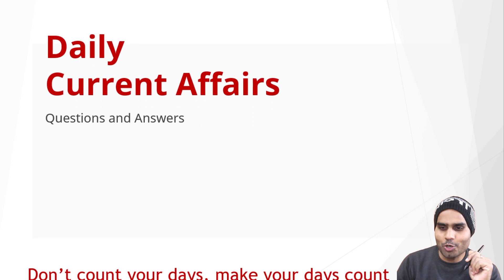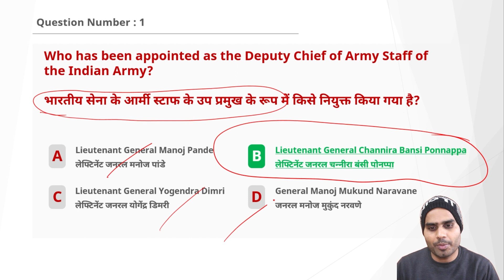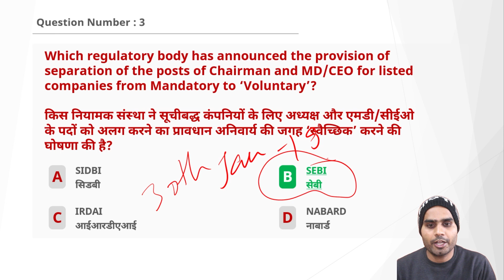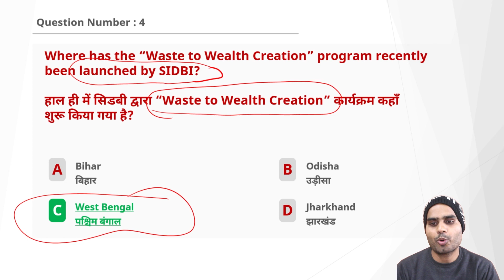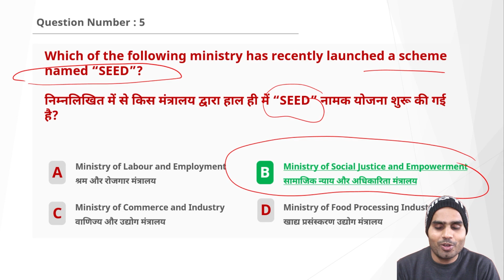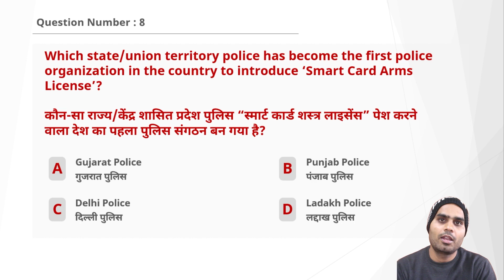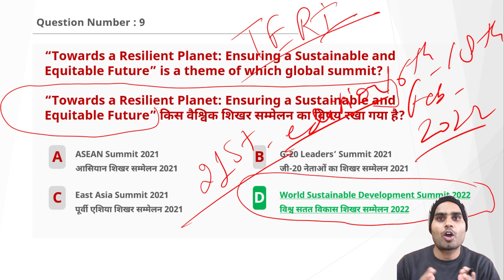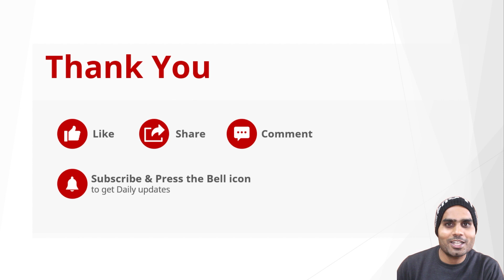18 February | Daily Current Affairs 2022 | Current Affairs today | SarkariPariksha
18 February | Daily Current Affairs 2022 | Current Affairs today | SarkariPariksha

Time Stamp
00:00 - Introduction
00:22 - Quote of the Day
02:47 - Question Number 1
04:08 - Question Number 2
05:12 - Question Number 3
10:01 - Question Number 4
13:12 - Question Number 5
15:58 - Question Number 6
17:00 - Question Number 7
19:26 - Question Number 8
20:25 - Question Number 9
23:20 - Question Number 10
2:43 - Signing Off